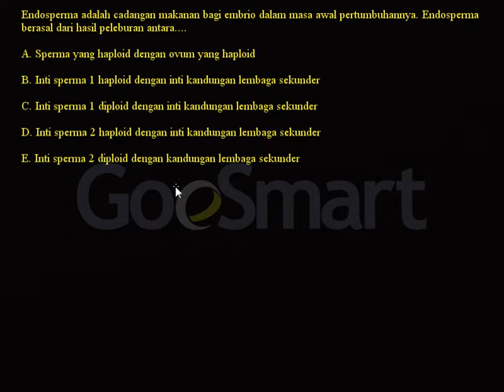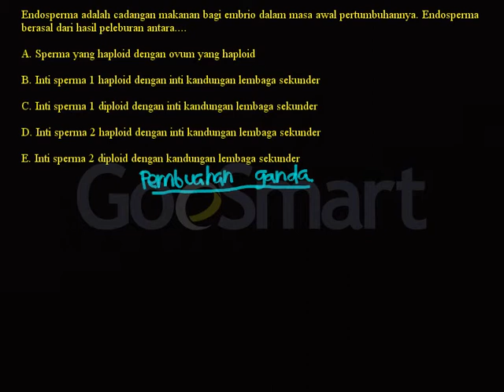Pembuahan Ganda Enndosperma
Pembuahan Ganda Enndosperma. Untuk mengetahui materi pembelajaran lainnya anda bisa kunjungi kami di